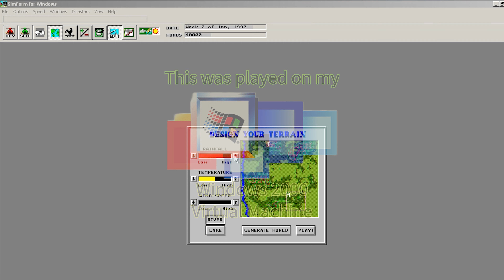Sim Farm: Classic Windows 2000 Gameplay - No Commentary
SimFarm, often dubbed “SimCity’s Country Cousin,” doesn’t quite set the right expectations. Unlike SimCity, which focuses on active, straightforward gameplay like zoning and building roads until your funds are depleted, SimFarm offers a more nuanced experience.

In SimFarm, you manage a small farm with the potential to expand it over time. Instead of constant building, you’ll spend much of your time planning crop schedules, selecting which crops to grow, and deciding the optimal time to sell your harvests.

The game resembles modern idle games in that much of your time is spent waiting for crops to mature. You can either sell crops immediately or wait for market prices to rise, balancing the risk of market fluctuations and crop deterioration. Though you can speed up gameplay, SimFarm is a blend of passive and active play where patience is crucial for success.